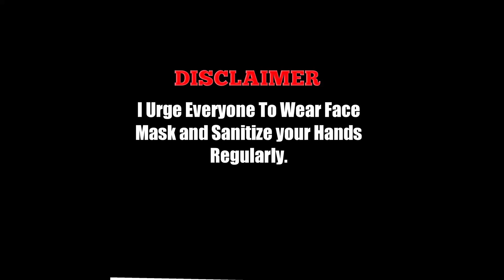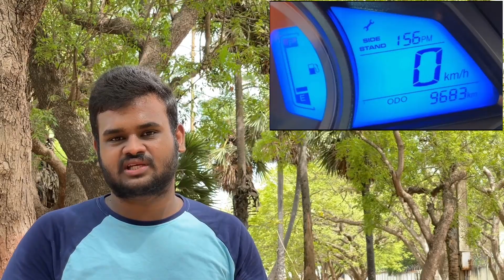YAMAHA R15 V3 VS BAJAJ PULSAR RS200 BS6 | WORTH TO BUY IN 2021 ? | MILEAGE🤔 | PRICE💲| தமிழில்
LOVE YOU ALL CHEER'S "